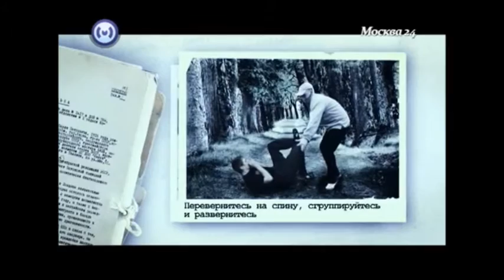ТВ Москва 24. Безопасность. Самооборона 100 %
Клуб Самооборона 100 % и Сергей Волобуев на телеканале Москва24 дает чЁткие рекомендации по личной безопасности и самообороне. Смотрите и приходите на тренировки в Москве